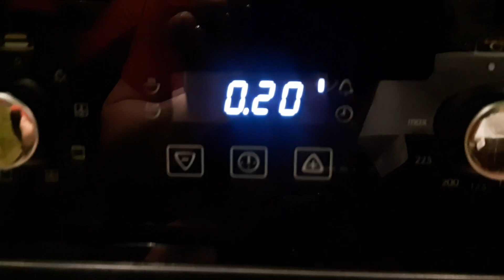Лучшие сырники за 30 минут/30 dəqiqə ərzində ən yaxşı cheesecakes/The best cheesecakes in 30 minutes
Ənyaxşıcheesecakes